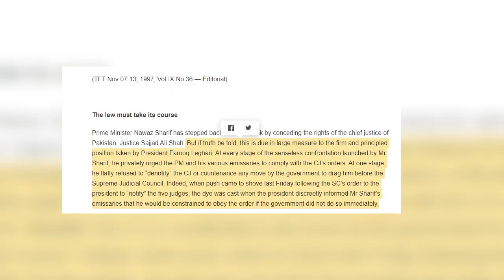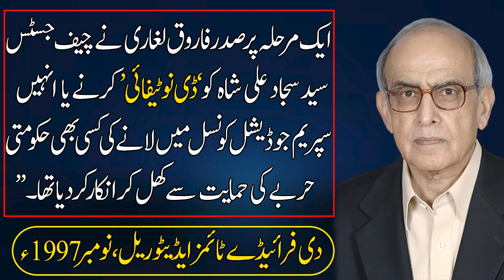PLMN Govt wanted to denotify Chief Justice but failed. How? Nawaz Govt v SC Part-12Kismat Khan Zimri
This video is part of series of videos in which Kismat Khan Zimri shares the historic details of 1997 judicial crises in which the then Prime Minister Nawaz Sharif' government incited SC judges against their own Chief Justice Sajjad Ali Shah. The war started when CJP Sajjad Ali Shah tried to induct 5 judges on the vacant slots in SC in August 1997. This fight proceeded further when Nawaz and his MPs issued insulting remarks against SC for suspending the 14th Constitutional amendment...This video explains how the then PMLN Govt failed in its attempt to denotify the then CJP in the first round of fight. Watch video for full details..